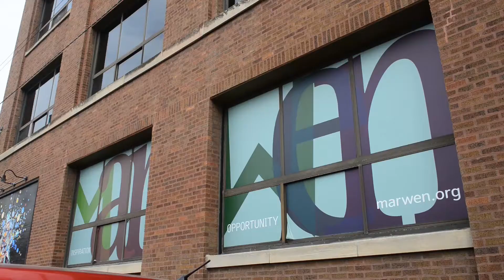Marwen Art Galleries exhibit to open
Matt Austin, teacher and exhibition coordinator for the Art Fair, an annual event put on by Marwen Art Galleries, hangs art. Helping him is apprentice Joe Con-ui. | Richard A. Chapman/Sun-Times Media